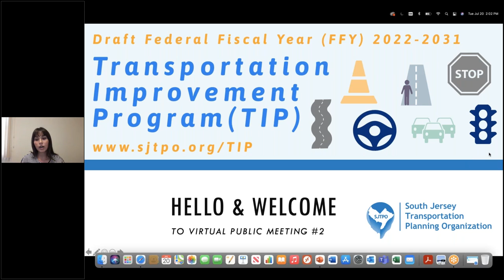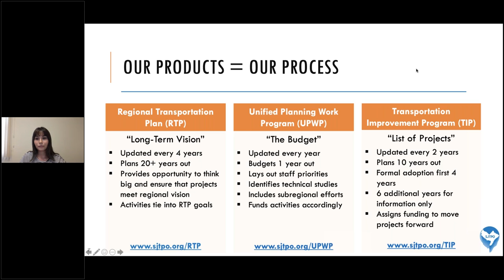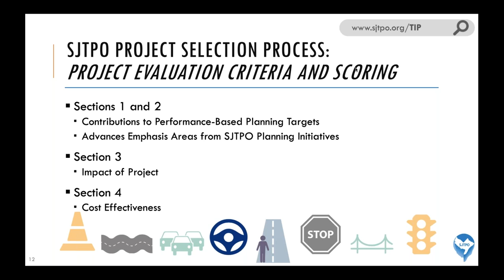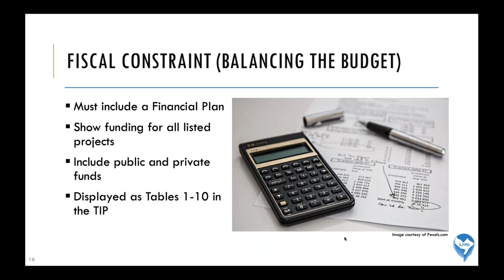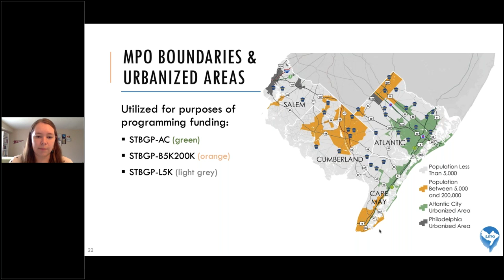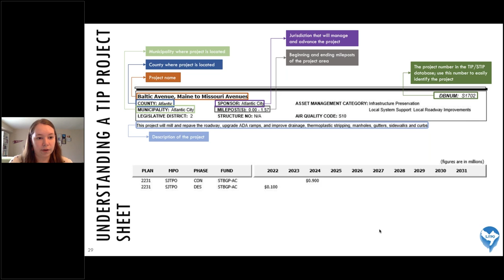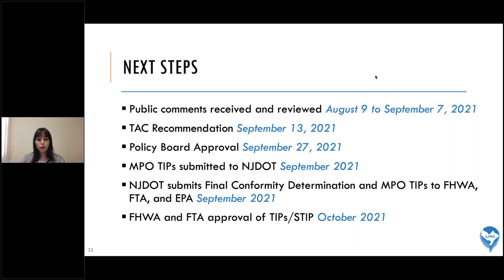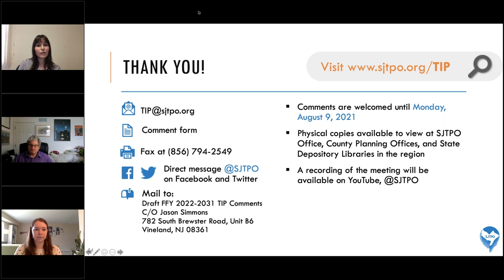TIP/STIP and Transportation Conformity Virtual Public Meeting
This video is a recording of the Transportation Improvement Program (TIP)/ Statewide Transportation Improvement Program (STIP) and Transportation Conformity virtual public meeting that took place on Tuesday, July 20, 2021. For more information on the TIP/STIP and Transportation Conformity documents, please visit the SJTPO Public comments on the documents are welcomed through Monday, August 9, 2021.